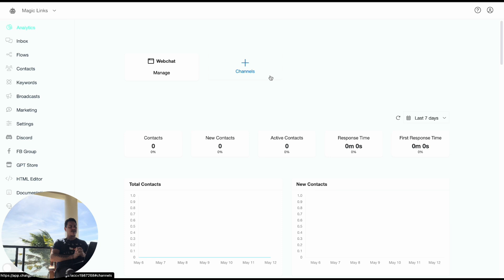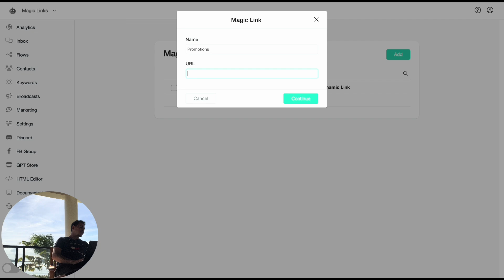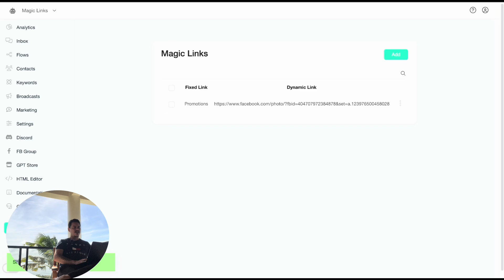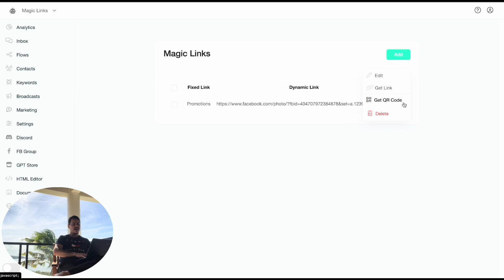Unlock Chatbot Secrets: Magic Links for Instant Results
Master the use of Magic Links in just minutes with our quick tutorial!

This video will guide you through the innovative Magic Links feature of Chatbot Builder AI, teaching you how to create and manage dynamic QR codes without needing new prints.

Perfect for businesses looking to streamline event check-ins or update promotional offers seamlessly.
You'll discover how to integrate Magic Links effectively, see real-life applications, and learn ways to enhance user engagement while cutting costs.

Boost your marketing strategy and adapt quickly to changes with these powerful tools.